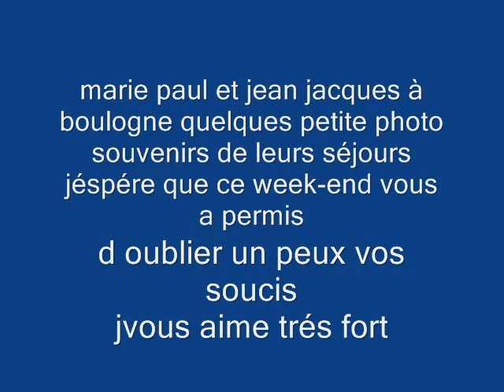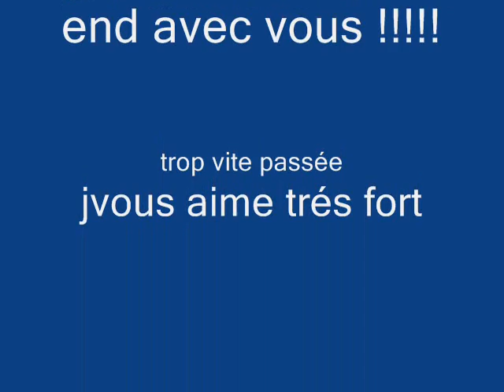marie paule et jean jacques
un week end avec vous